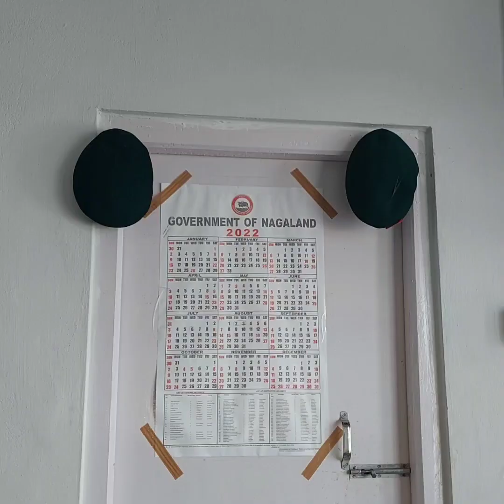MY morning routine ||soldier lifestyle ||bachelor life||Constable jamih diary